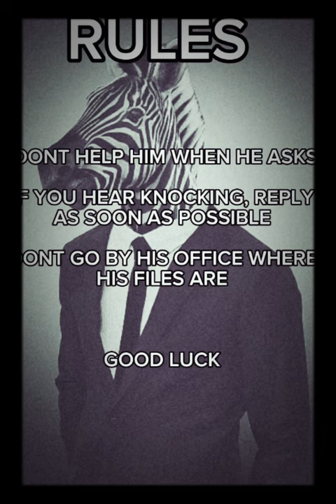“MR. ZEBRA’S EXPERIENCE” - chapter 1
comment if you’d like part 2
or if you’d like to, add ideas for me to use

Credits to:
 “EpicMasterpice” for the audio